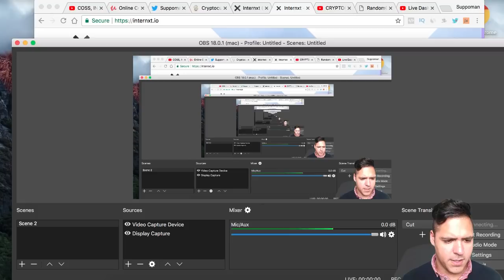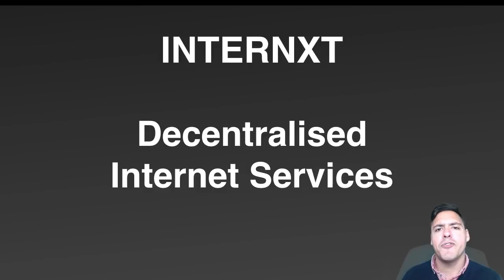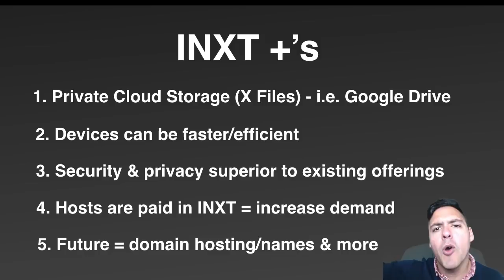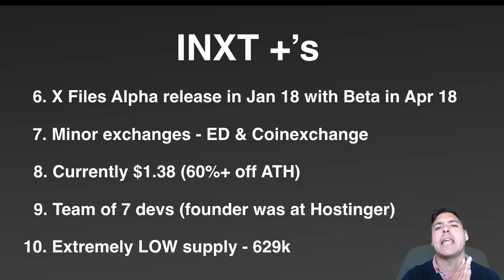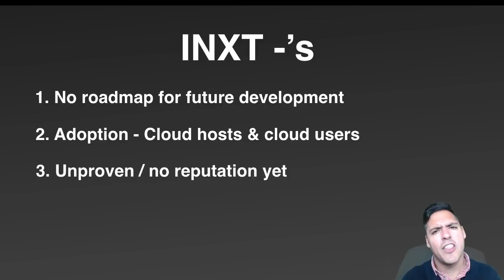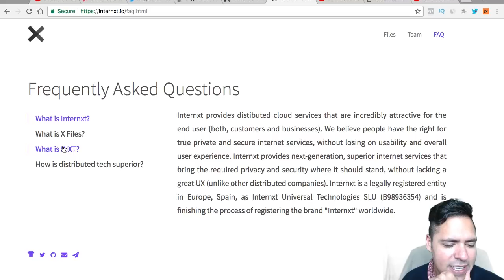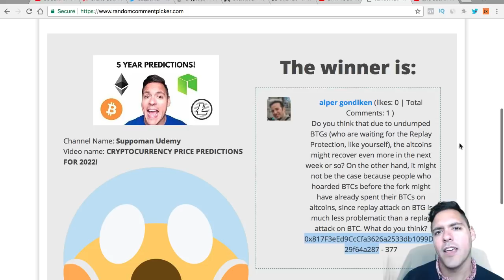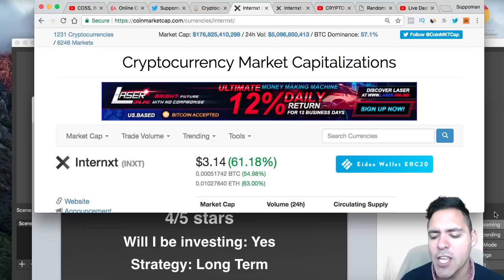IS INTERNXT (INXT) GOING TO SOAR TO THE CLOUDS??? 🚀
Learn which Crypto I have gone ALL IN on for $10 instead of $195